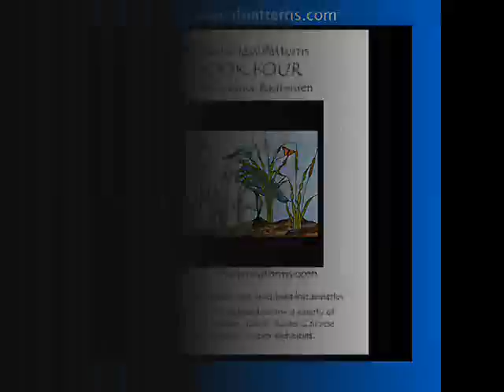Stained Glass Lessons, Patterns and Gallery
This is a gallery of some of the stained glass I have personally done.
Many of the pieces I have designed and the stained glass patterns can be found at my website.